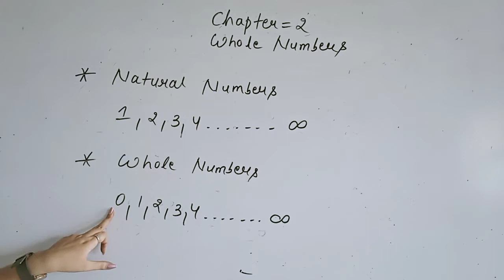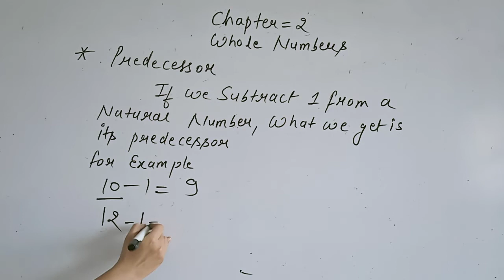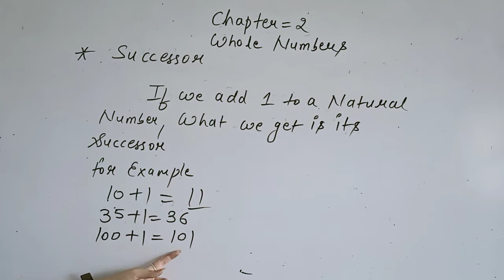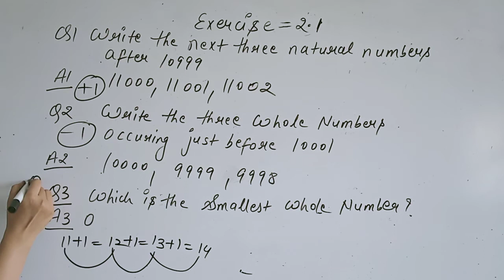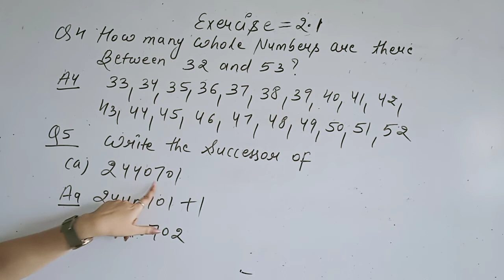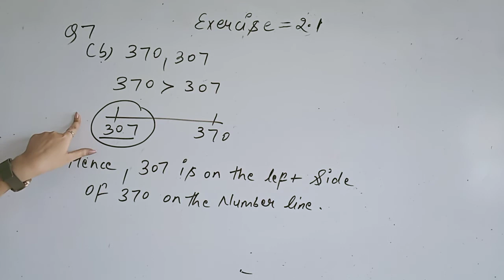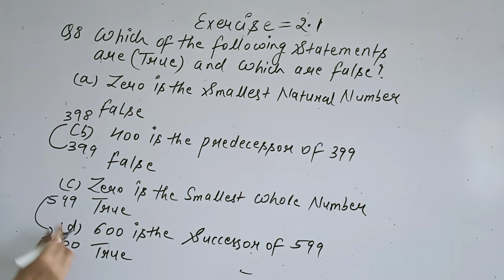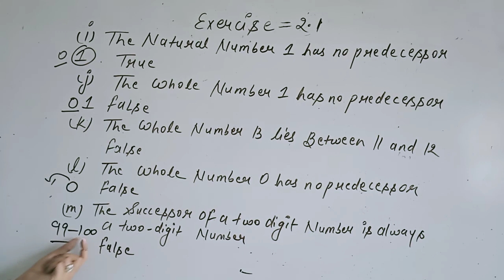Class 6th maths Ex 2 1